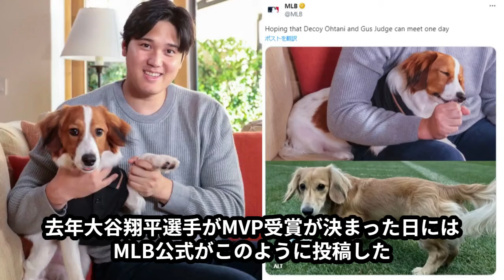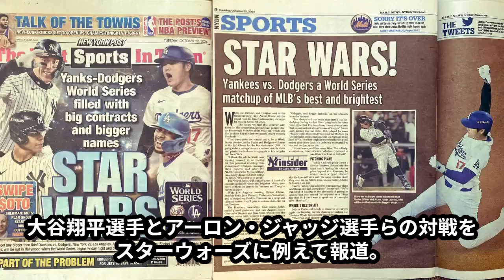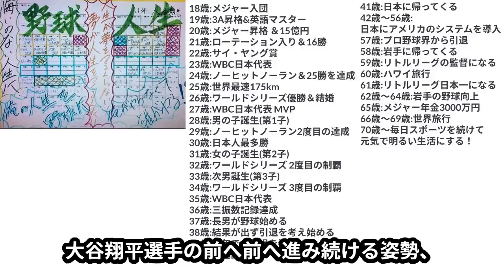大谷翔平、雄たけびの一発！フリーマン、逆転サヨナラ満塁ホームラン！世界中が大騒ぎ「見たか！これがショウヘイオオタニだ！！！」【海外の反応/ドジャース/MLB】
大谷翔平選手が待ち望んだ世界一まであと４勝！遂に始まったワールドシリーズ！
今季レギュラーシーズンのア・リーグ最高勝率ヤンキースと、ナ・リーグ最高勝率ドジャース２チームによるワールドシリーズとなります！

いきなりどんでもない試合になりました！